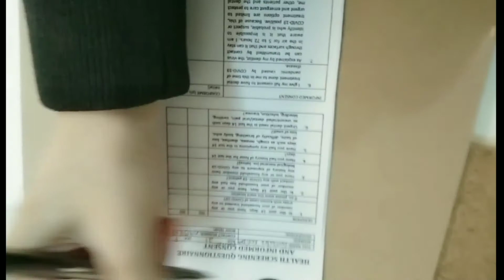Monthly braces adjustment from Quezon Province to Alabang | Clarisse J.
Monthly braces adjustment ni Risse sa ESEC Dentals sa Alabang